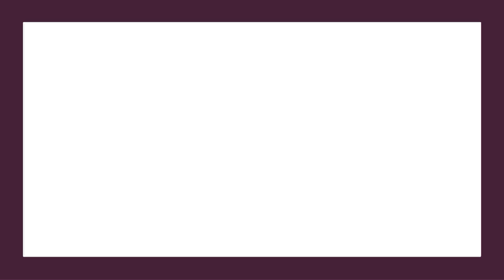2281 S Vaughn Way 111A Aurora, CO 80014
George Martinez - Innovative Real Estate Brighton
1 bed 1 bath